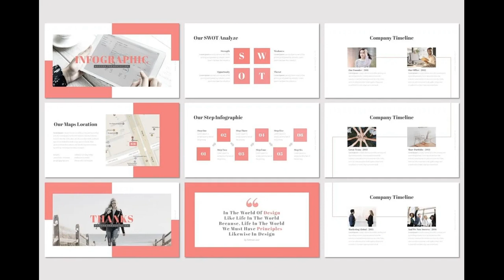Simplify - Keynote Template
Simplify - Presentation Template is a Minimalist, Creative, Unique presentation template for commercial enterprise or personal use, creative industry, business and many more. If you're looking for unique, different design with professional presentation get this presentation now! Get access to this professionally designed complete presentation by clicking this